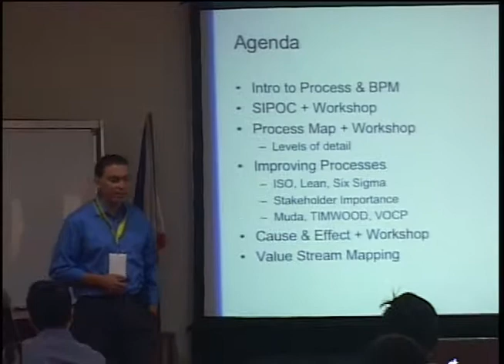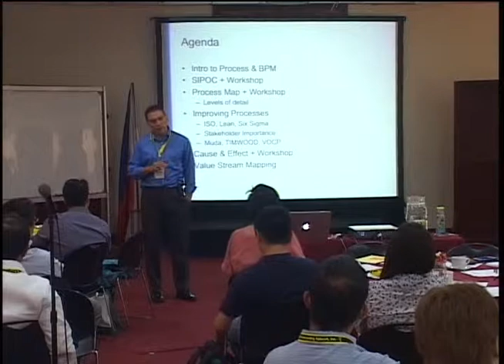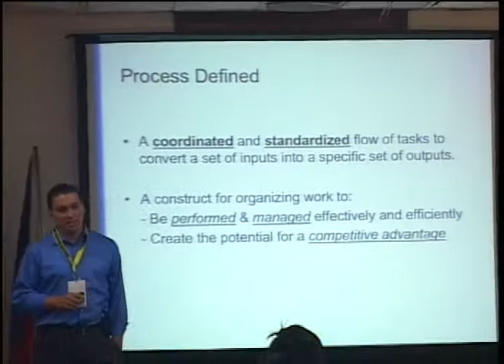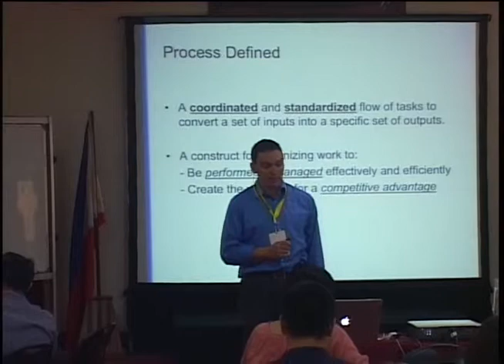Strategic Management System Through Process Management and Balanced Scorecard Model (BSC)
Ryan Carl Weiss
Head, North America Operations
Global Director, Shared Services Continuous Improvement
Henkel Asia Pacific Service Center
Six Sigma Master Black Belt

AIM Conference Center, Makati City, Philippines